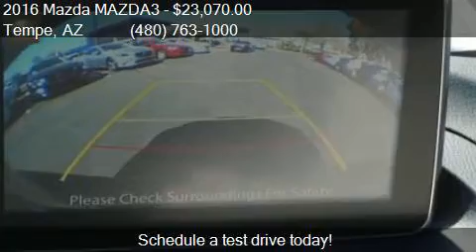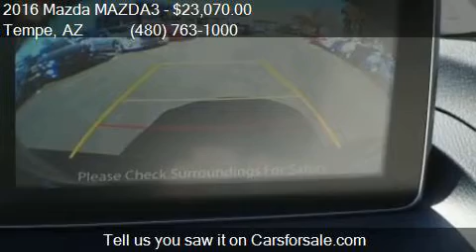2016 Mazda MAZDA3 TOURING for sale in Tempe, AZ 85284 at Mor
This 2016 Mazda MAZDA3 TOURING is for sale in Tempe, AZ 85284 at More Mazda.

Engine: 2.0L I4
Transmission: Not Specified
Color: Blue
Mileage: 0
Contact More Mazda 7777 S Test Dr. Tempe, AZ 85284 to test drive this 2016 Mazda MAZDA3 TOURING today.